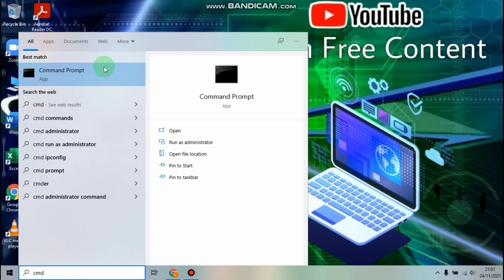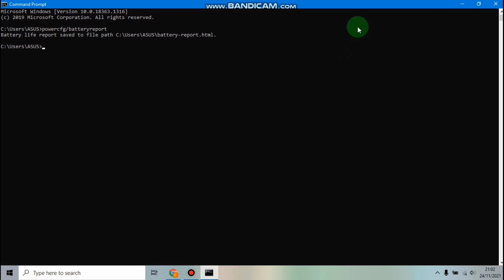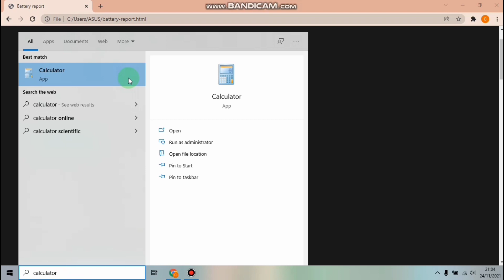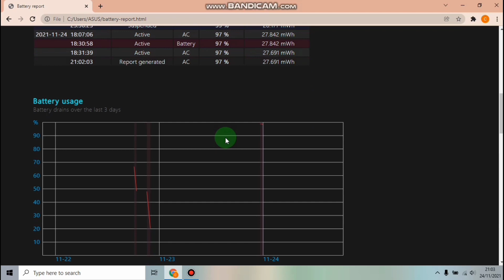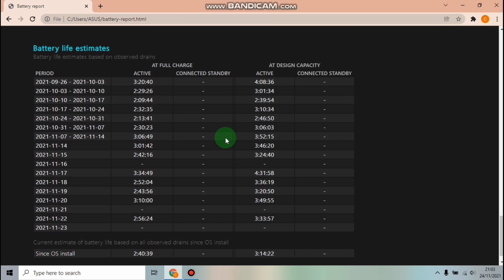CARA CEK KONDISI BATERAI LAPTOP masih bagus atau tidak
di video ini ialah cara cek kondisi baterai laptop masih bagus atau tidak yah gaeees

semoga bermanfaat

tag ;

baterai laptop, learning laptop repair, service laptop, testing laptop, laptop battery